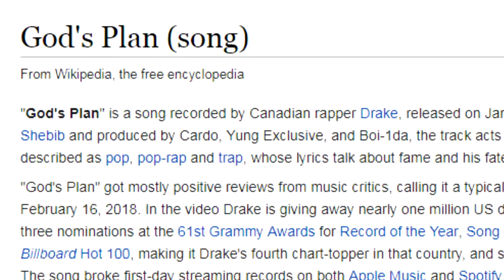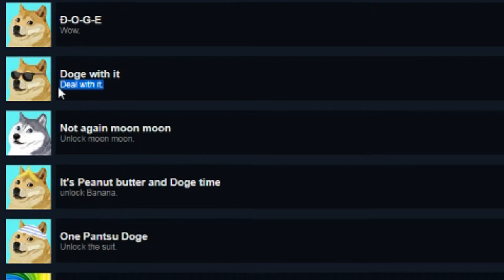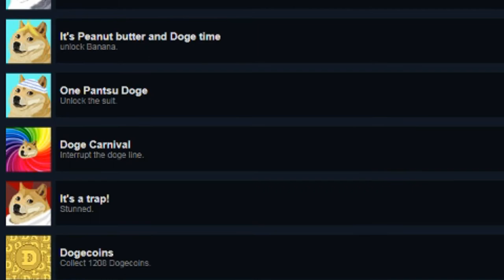MONTARO - Playing the Doge Game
Run, li'l shibe!